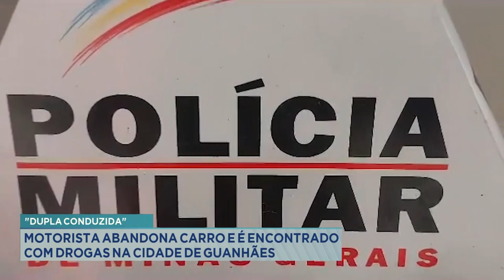"Dupla Conduzida": Motorista Abandona Carro e é Encontrado com Drogas na Cidade de Guanhães.